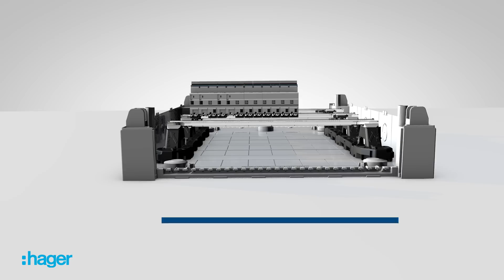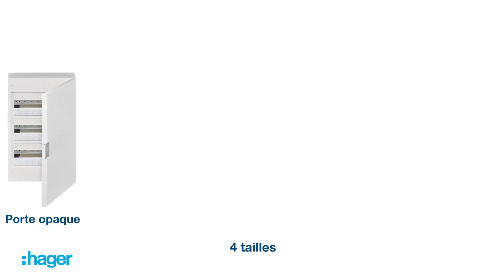[Découverte] Coffret vega 18, pour vos réalisations tertiaires | Hager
Le nouveau coffret vega 18 joue avant tout la simplicité d’usage : une installation aisée et rapide, une mise en œuvre facilitée, un confort de câblage et un rendu impeccable qui s’adaptent à toutes les situations de chantier, jusqu’à 125A.